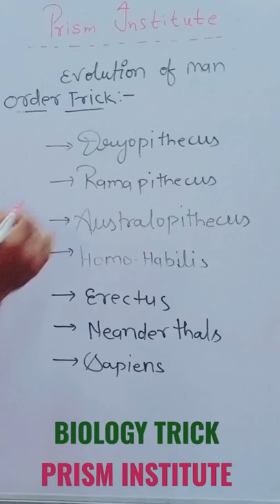Evolution Of Man Order || Biology Trick || मानव का उद्विकास